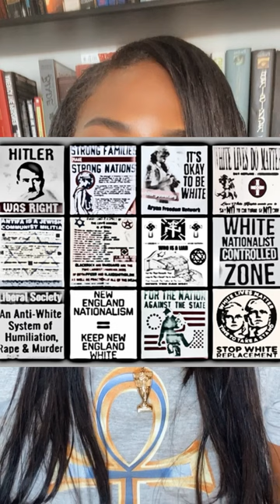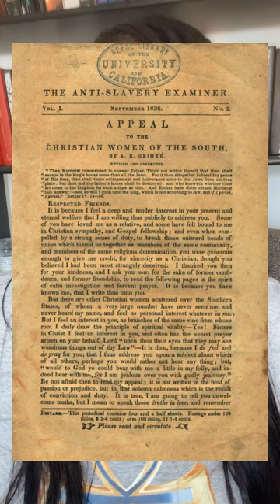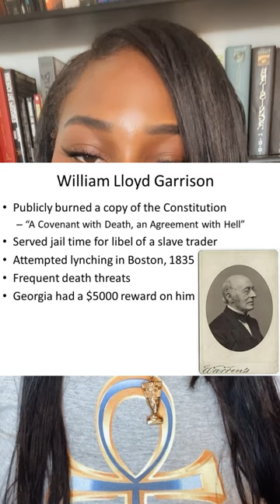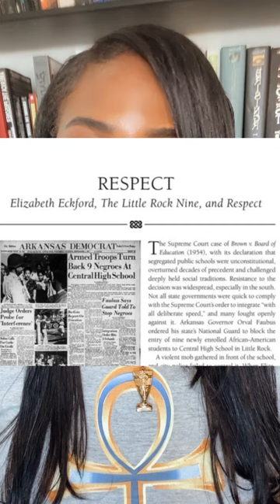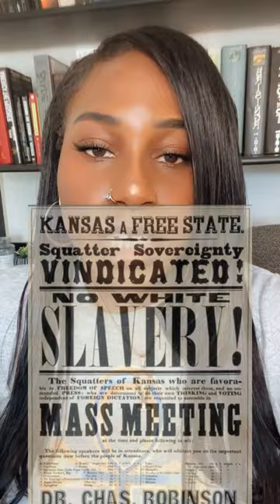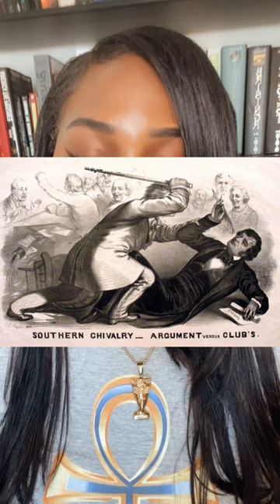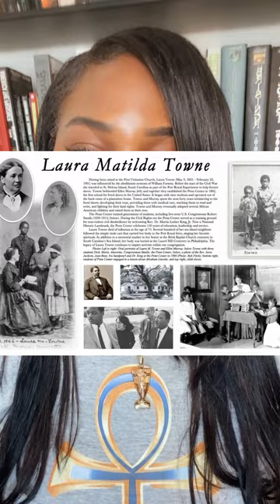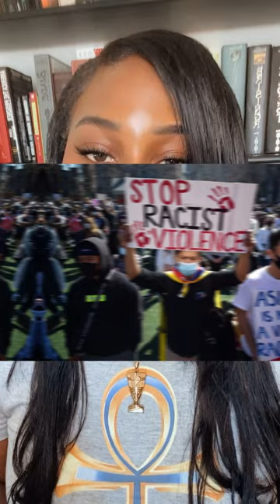The Truth About Race & White People That Refused Racism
Who learned in school about white people that fought and died for the liberation of people of color ? I know I didn’t. I wonder why they would leave that part out ? Would it be because they want us fighting each other and not them ? 🧐 🤔 Anyway , the people that are always like “All white people are the devil” are the same people that turn around and be working against , competing with , envying or doing absolutely nothing for their people 😐 Question ! How do you help your people get ahead ? The people on this series contributed a lot to our people & humanity as a whole , does it matter less because they’re white? 😂 Ask yourself how do you help your people or humanity?  HEAL so we can be great . Get rid of the hate that has been instilled in your heart and be REAL. Face the FACTS that are right in front of your face . Our issues are bigger than race .

Don’t get me wrong , I don’t want white people governing me or my family 😐 People of African descent must build our own communities & countries , however this doesn’t mean that we can’t have white allies for the same cause - liberation from governments rule. Darker ppl are the most hated - NO DOUBT! But in reality , we’re all living a lie . No matter what skin tone you are - we’ve been lied to , misled , our kids are being manipulated & fed bullsh*t watered down curriculum , our food & cosmetics are tampered with & full of chemicals (FDA approved), our air is full of poison & cancer causing radiation, our water contains massive amounts of fluoride (fluoride is toxic) , and Flint still has no clean water (35% of Flint is white but they won’t tell you that -agenda). We’re all living in organized insanity.  Unity to fight the evil powers that be is a must and then we can go our own separate ways if we choose 🤷🏾‍♀️ Will you see past the distractions that have been strategically placed in order to free yourself from a corrupt government that is occupying our land ? Or will you continue to fight over race while the same corrupt government sits on piles and piles of dirty money watching us tear each other apart and eating popcorn ? The choice is yours !

Comment sections will be moderated and disrespect and ignorance will be blocked and deleted .

This is knowledge that isn’t shared often enough but is extremely vital to our growth as a society .